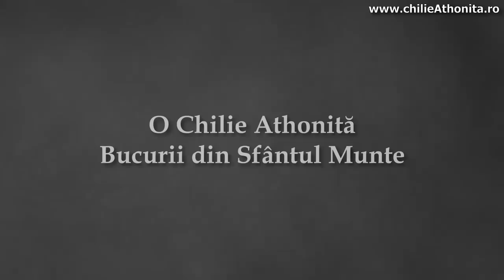Chilia noastră: tur virtual al florilor - p. Pimen Vlad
Vă rugăm să urmăriți un frumos clip în care părintele Pimen ne prezintă florile de la chilia noastră (Chilia „Intrarea în Biserică a Maicii Domnului” din Schitul Lacu, Sf. Munte) după care părintele Stareț ne va ține un cuvânt de folos legat de acestea.

Vizionare plăcută!